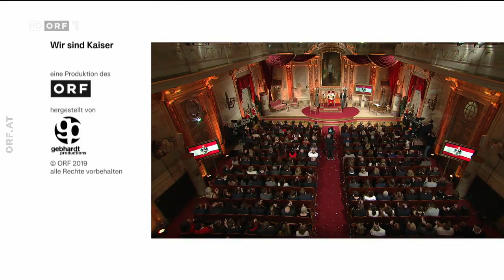Wir sind Kaiser: Silvesteraudienz mit Christian Tramitz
Hallo. Hier gibt es für euch eine weitere Silvester-Episode von "Wir sind Kaiser" auf meinem Kanal. Diesmal ist der Schauspieler Christian Tramitz zu Gast beim Kaiser. Gute Unterhaltung und viel Spaß!